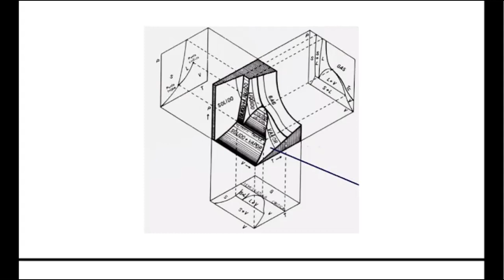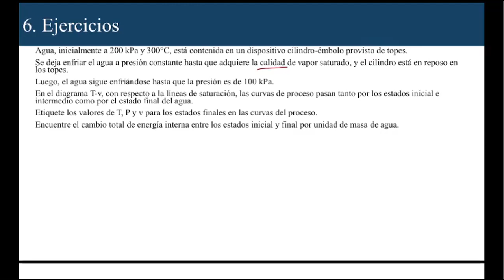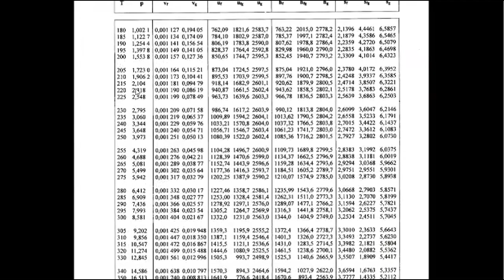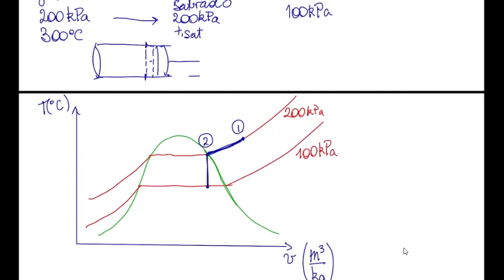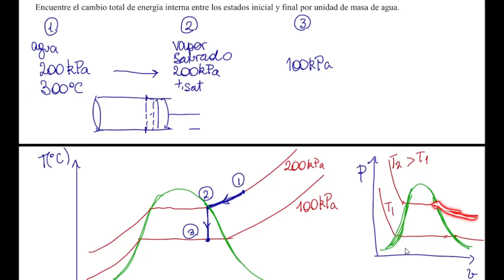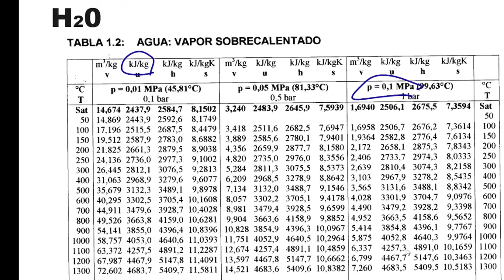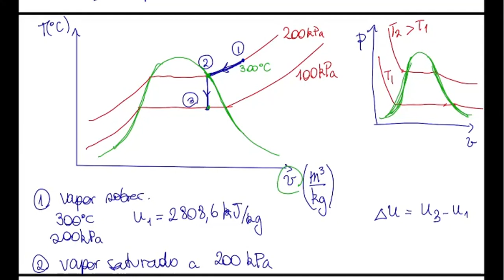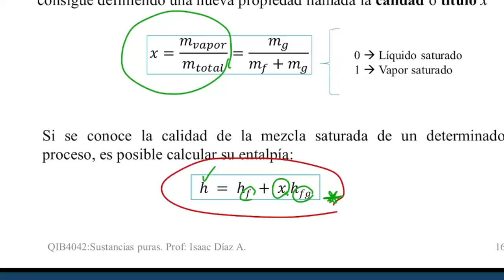QUIB4042 - Diagramas Pv y Tv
Clase sincrónica
Dibujo de procesos en diagramas Pv y Tv